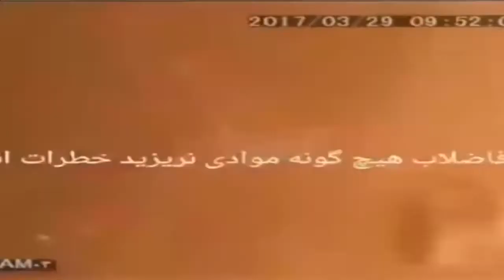Это Москва! Детка! Is Moscow! Baby!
Это Москва! Детка!
Is Moscow! Baby!